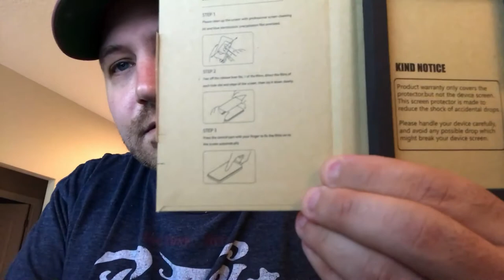GoPro Session Tempered Glass Unboxing and Install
Quick little unboxing of the Akwox Tempered glass protector for GoPto session lens. I am not an endorser for AKWOX.